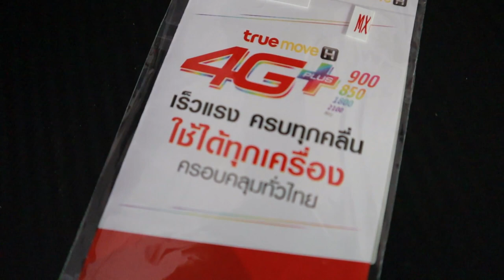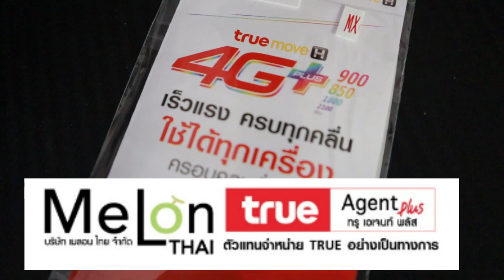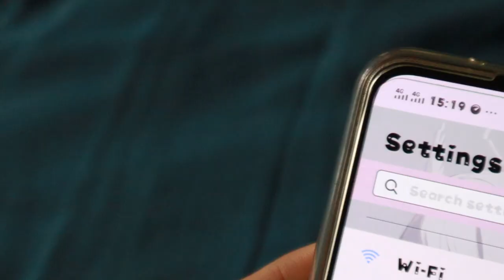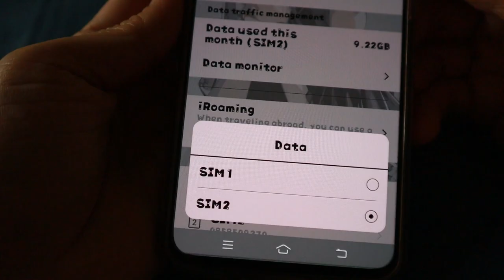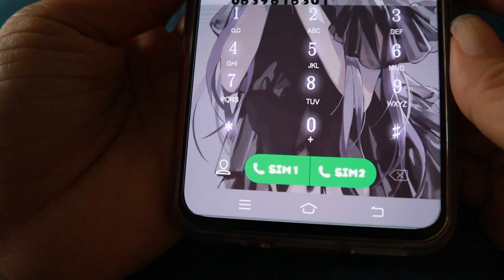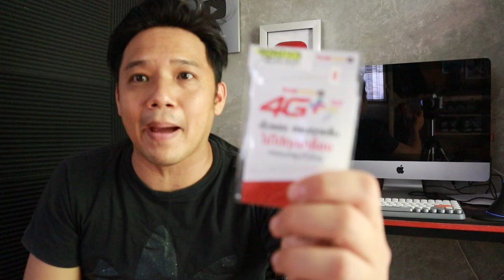วันแม่ บอกรักแม่ด้วย ซิมเทพTrue Fast80 l T3B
วันแม่ใครยังคิดไม่ออกจะซื้ออะไร อยู่ห่างไกลต้องใช้เนท VDO Call ซื้อ Simเทพไว้ใช้คุยกันเนทไม่อั้น
ซื้อซิมเทพต้องซื้อจากตัวแทนที่แท้ทรู MELON THAI บอกเลยตัวนี้คุ้มจริง
โปรเน็ต 80GB ทุกเดือน นาน 1 ปี โทรฟรีในเครือข่าย True จ่ายครั้งเดียวใช้ไปยาวๆ
ราคา 1,250 ต่อปี ตกเดือนละ 104 บาทเท่านั้นเอง

รายละเอียดซิมเทพ Fast 80
- ความเร็วสูงสุด 300Mbps *ขึ้นอยู่กับพื้นที่ใช้งาน ใช้ได้ 80GB ต่อเดือน
- หลังจากนั้นจะปรับความเร็วเป็น 128KB ไม่จำกัด และอัพเป็น Max Speed ความเร็วเท่าเดิมอีกครั้งเมื่อขึ้นเดือนใหม่
- ราคา 1,250 ต่อปี หรือ ตกเดือนละ 104 บาท
- อายุการใช้งาน: 1 ปี (365วัน นับจากวันลงทะเบียน)
- TRUE WiFi: ฟรี! ตลอด 24 ชม.
- TRUEID: ฟรี! ตลอด 1 ปี! แพ็กเกจ UNLIMITED HD 85 ช่อง
- โทรในเครือข่ายฟรี 24 ช.ม. ต่อเนื่องได้ครั้งละ 15 นาที จากนั้นระบบจะตัดสายอัตโนมัติ
- โทรนอกเครือข่ายนาทีละ 1 บาท
- แชร์ WIFI (Hotspot) ได้
- SMS ข้อความละ 2 บาท MMS ครั้งละ 3 บาท
- ลงทะเบียนใช้งานก่อน 28 กุมภาพันธ์ 2564